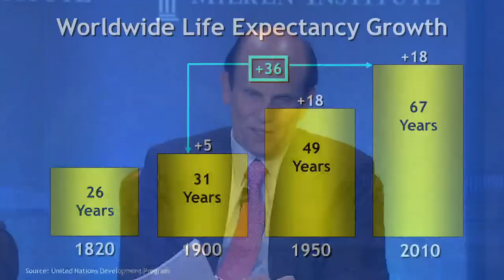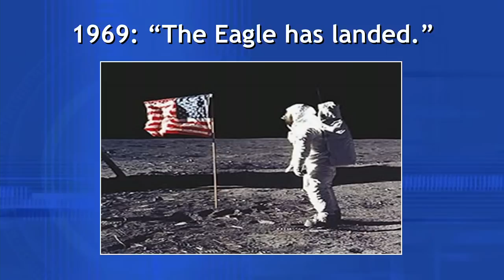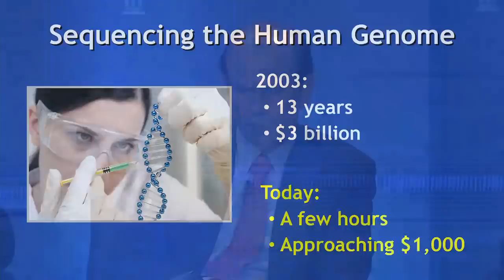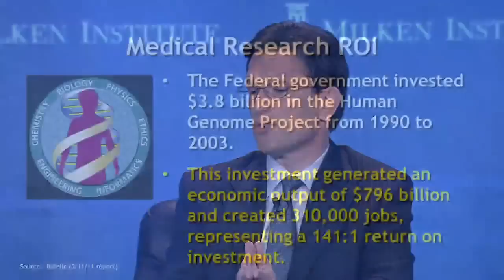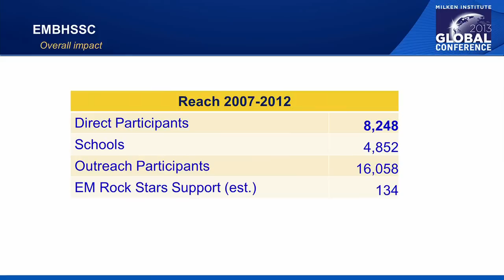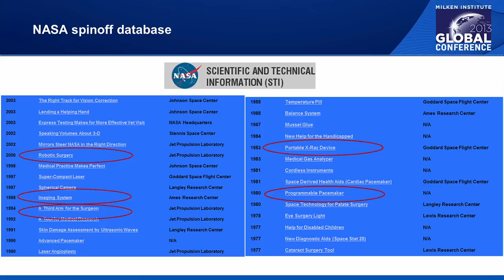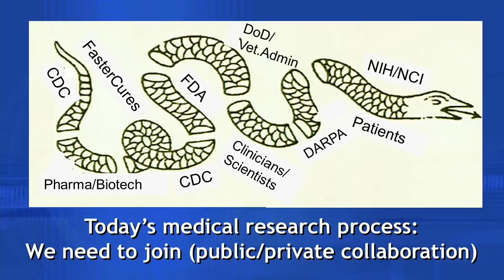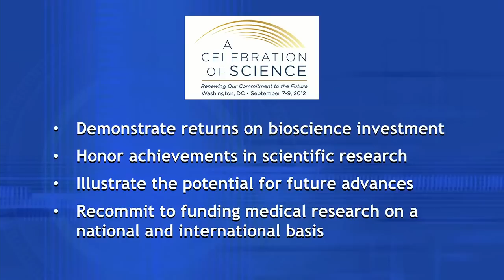The Promise of the Bioscience Century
America's investment in bioscience, especially through the National Science Foundation and the National Institutes of Health, accelerated for several years beginning in 1998. Today, we're reaping the return on that investment as what once seemed impossible becomes routine. Precision medicine is reducing suffering and deaths, and processes that once took years and cost millions - think sequencing the human genome - get faster and cheaper by the day. But those advances are merely a prologue. We're at the dawn of a scientific revolution that will save, extend and improve the quality of people's lives across the planet while easing the tremendous economic burden of health care. Moreover, bioscience holds promise for solving seemingly intractable global challenges related to energy, access to clean water and sustainable food production. How do we quicken this work? Who will fund it? And how can the participants in the bioscience ecosystem work together more effectively?